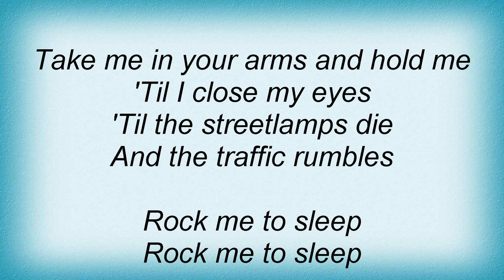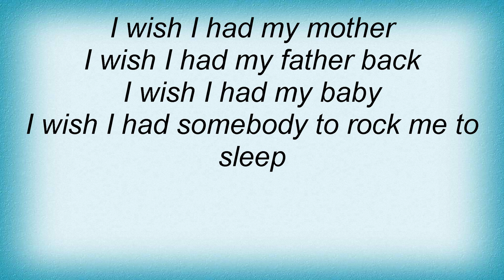Jill Sobule - Rock Me To Sleep Lyrics